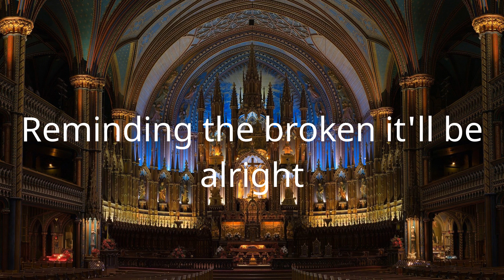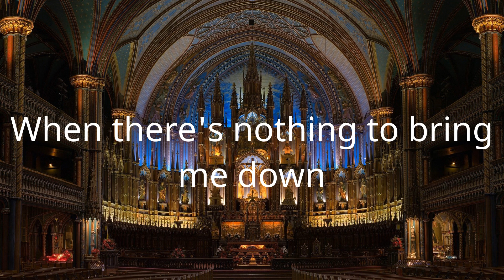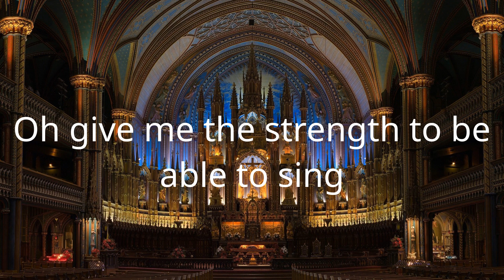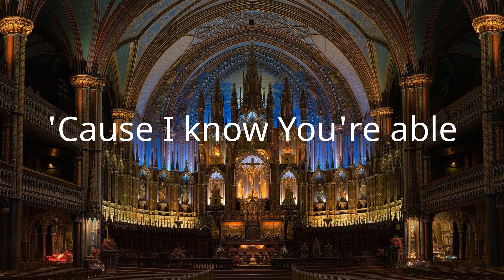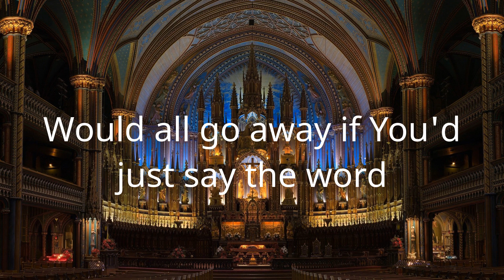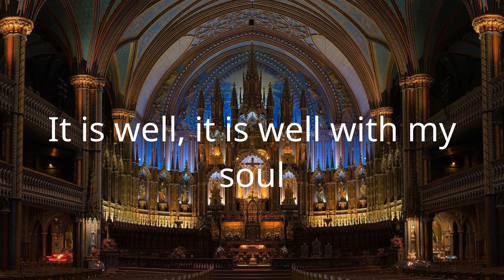MercyMe - Even If (Lyric Video)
Lyrics/Lyric Video for MercyMe - Even If by Hymns Of Light

Lyrics:
They say sometimes you win some
Sometimes you lose some
And right now, right now I'm losing bad
I've stood on this stage night after night
Reminding the broken it'll be alright
But right now, oh right now I just can't
It's easy to sing
When there's nothing to bring me down
But what will I say
When I'm held to the flame
Like I am right now
I know You're able and I know You can
Save through the fire with Your mighty hand
But even if You don't
My hope is You alone
They say it only takes a little faith
To move a mountain
Well good thing
A little faith is all I have, right now
But God, when You choose
To leave mountains unmovable
Oh give me the strength to be able to sing
I know the sorrow, and I know the hurt
Would all go away if You'd just say the word
You've been faithful, You've been good
All of my days
Jesus, I will cling to You
Come what may
'Cause I know You're able
I know the sorrow, I know the hurt